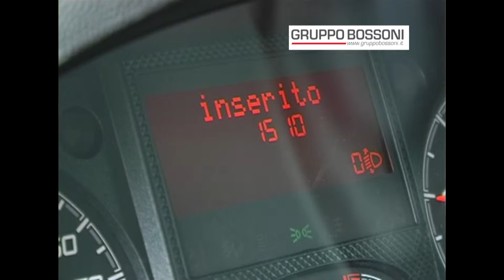DriveYouExpert Fiat Ducato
Dario Caffi prova su strada il Nuovo Ducato release 2014!